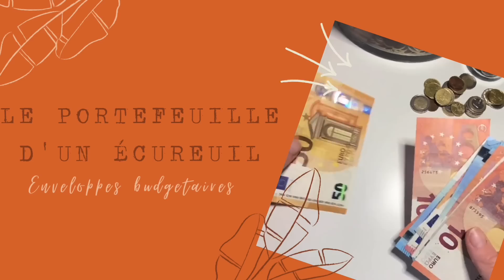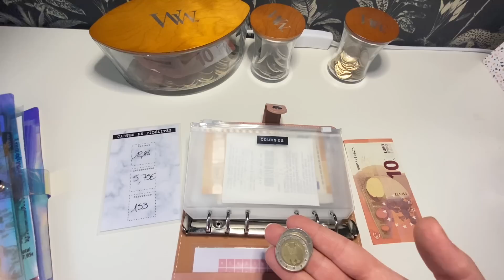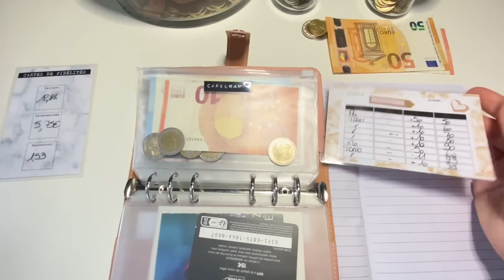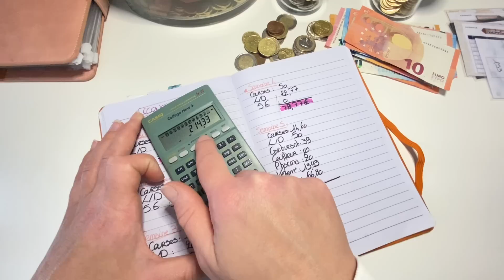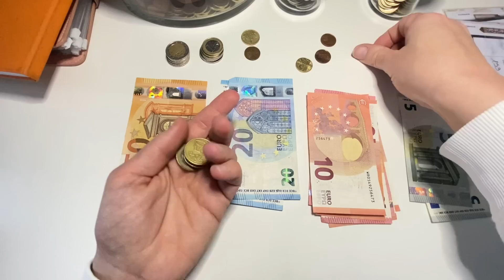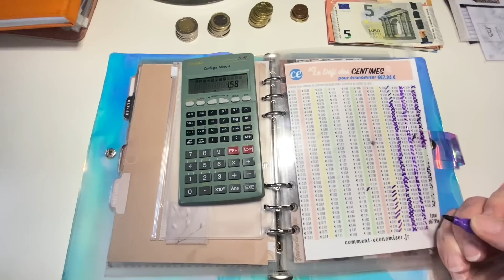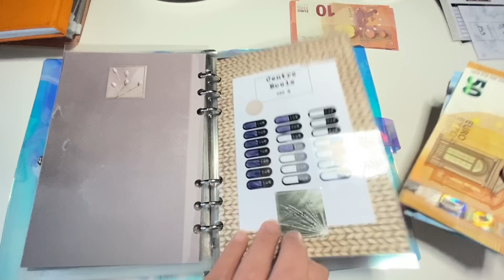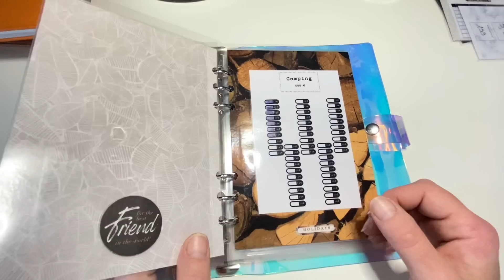BILAN AVRIL 2023 : Semaine #5 + mois //Enveloppes budgétaires famille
Afin de mieux vous y retrouver dans mes longues vidéos, voici les chapitres😅. A vous de choisir ce que vous voulez regarder 😉.
0:00 : Bilan du mois de Mars
23:50 : Remplissage des défis.
Bon visionnage😊!

🐼 Mon code de parrainage WEWARD : H55K-iaD6R